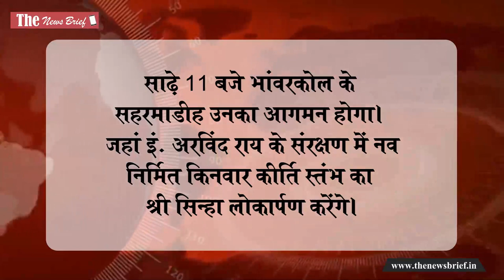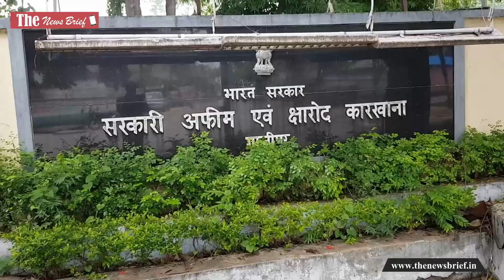LG Manoj Sinha का Ghazipur दौरा, जानिए मिनट-टू-मिनट कार्यक्रम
जम्मू-कश्मीर के उप राज्यपाल मनोज सिन्हा का गाजीपुर में दो दिवसीय कार्यक्रम निर्धारित हो गया है। इस कार्यक्रम में एलजी मनोज सिन्हा कईकार्यक्रमों में शिरकत करेंगे। संभावित कार्यक्रम के मुताबिक वह 23 दिसंबर को जम्मू से विशेष विमान से शाम छह बजे बाबतपुर एयरपोर्ट पर उतरेंगे।

उसके बाद सड़क मार्ग से देर रात तक गाजीपुर आएंगे और अफीम कारखाने के गेस्ट हाउस में रात्रि प्रवास करेंगे। 24 दिसंबर को सबसे पहले अपने पैतृक गांव मोहनपुरा, मुहम्मदाबाद सुबह साढ़े दस बजे पहुंचेंगे और अपने कुल देवता का दर्शन-पूजन कर सवा 11 बजे हाटा गांव पहुंचेंगे। उसके बाद साढ़े 11 बजे भांवरकोल के सहरमाडीह उनका आगमन होगा।

जहां इं. अरविंद राय के संरक्षण में नवनिर्मित किनवार कीर्ति स्तंभ का श्री सिन्हा लोकार्पण करेंगे। फिर दोपहर सवा एक बजे जिला मुख्यालय से सटे बयेपुर देवकली स्थित समाजसेवी संस्था उत्थान फाउंडेशन के परिसर में आएंगे और आमजन को प्राकृतिक चिकित्सा, योग-व्यायाम की सुविधा की उपलब्धता के लिए प्रस्तावित आरोग्य कुटीर की आधारशिला रखेंगे।

जिसके बाद शाम 3.20 पर अफीम फैक्ट्री के गेस्ट हाउस लौटेंगे। एलजी मनोज सिन्हा शाम पांच बजे रौजा स्थित बैजनाथ इंटर कॉलेज में अनुज मिश्र की ओर से आयोजित कार्यक्र में भाग लेने पहुंचेंगे। फिर लौटकर अफीम कारखाना के गेस्ट हाउस में रात्रि प्रवास करेंगे। फिर दूसरे दिन 25 दिसंबर की सुबह पौने दस बजे सबरी महिला पीजी कॉलेज सिखड़ी के लिए रवाना होंगे।

वहां आयोजित कार्यक्रम में भाग लेकर पं.मदन मोहन मालवीय इंटर कॉलेज सिखड़ी के वार्षिकोत्सव में बतौर मुख्य अतिथि शिरकत करेंगे। उसके बाद 1.10 बजे हथियाराम मठ में पहुंचकर बुढ़िया माई का दर्शन-पूजन करेंगे। डेढ़ बजे बाबतपुर एयरपोर्ट के लिए रवाना होंगे और 3.40 पर विशेष विमान से दिल्ली के लिए उड़ जाएंगे।